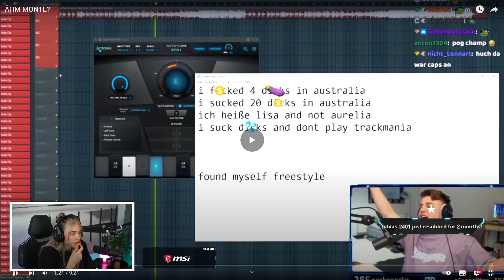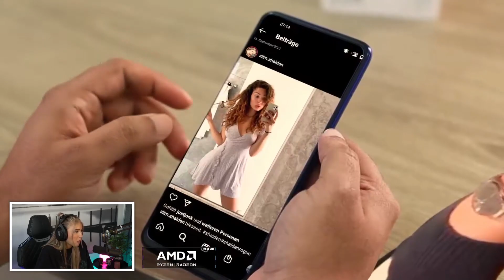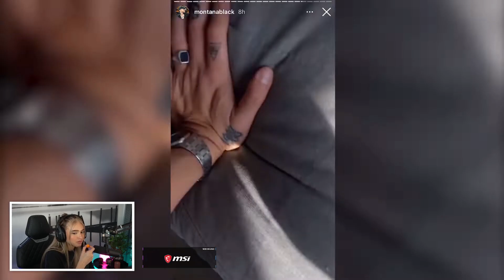Was ist denn bei ihm kaputt? 😳 | Hungriger Hugo Reaktion